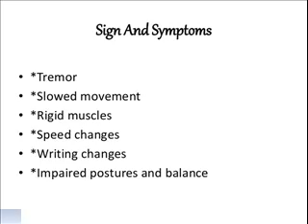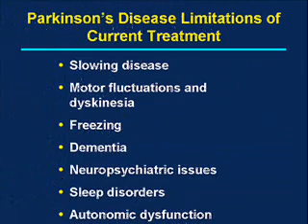parkinsonism symptoms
parkinson's disease symptoms and signs may vary from person to person. Early signs may be mild and may go unnoticed. Symptoms often begin on one side of your body and usually remain worse on that side, even after symptoms begin to affect both sides.

Parkinson's signs and symptoms may include:

Tremor. A tremor, or shaking, usually begins in a limb, often your hand or fingers. You may notice a back-and-forth rubbing of your thumb and forefinger, known as a pill-rolling tremor. One characteristic of Parkinson's disease is a tremor of your hand when it is relaxed (at rest).
Slowed movement (bradykinesia). Over time, Parkinson's disease may reduce your ability to move and slow your movement, making simple tasks difficult and time-consuming. Your steps may become shorter when you walk, or you may find it difficult to get out of a chair. Also, you may drag your feet as you try to walk, making it difficult to move.
Rigid muscles. Muscle stiffness may occur in any part of your body. The stiff muscles can limit your range of motion and cause you pain.
Impaired posture and balance. Your posture may become stooped, or you may have balance problems as a result of Parkinson's disease.
Loss of automatic movements. In Parkinson's disease, you may have a decreased ability to perform unconscious movements, including blinking, smiling or swinging your arms when you walk.
Speech changes. You may have speech problems as a result of Parkinson's disease. You may speak softly, quickly, slur or hesitate before talking. Your speech may be more of a monotone rather than with the usual inflections.
Writing changes. It may become hard to write, and your writing may appear small.

See your doctor if you have any of the symptoms associated with Parkinson's disease — not only to diagnose your condition but also to rule out other causes for your symptoms.